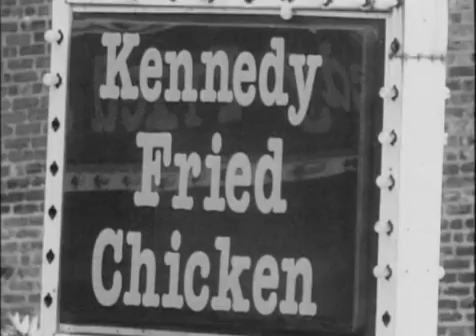ONYX - Da Nex Niguz